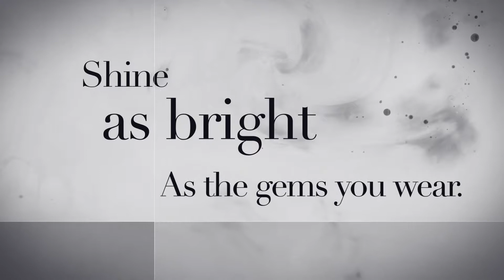GEMS of LA Autumn Breon Williams Pt. 1 — Rocket Scientist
Our first Gems of LA honoree, Autumn Breon Williams, shares how when she was in grade school she decided she wanted to become a rocket scientist. Despite her teacher’s advice to follow a career path more aligned with her South LA upbringing, Autumn pursued her studies and not only succeeded in accomplishing her goals, but paved the way for other young people of color, by founding STEMgineers Shifting Gears, a STEM-focused after school, tutoring, and summer program in Watts, California.

Gems of LA is a project of St. Vincent Jewelry Center, in downtown Los Angeles, and is proud to honor brilliant women like Autumn, who shine as bright as the gems they wear. Join us in celebrating these pillars of our community as they share their extraordinary journeys of passion and commitment.

Follow our social for all things glam!

Join our Glam Club to stay up-to-date on the hottest jewelry trends and your chance to win fabulous glam giveaways! At DTLAglam.com